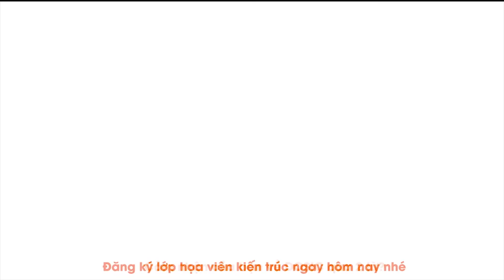Phỏng vấn nhanh học viên lớp Họa viên Kiến trúc tại DORIC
Cùng lắng nghe những chia sẻ thực tế của bạn Đặng Trọng Lâm Duy, học viên của lớp Họa viên Kiến trúc tại Trung tâm Đào tạo Kiến trúc DORIC. Bạn Duy hiện tại đang được giữ lại làm họa viên cho Công ty TNHH Kiến trúc - Xây dựng - Đào tạo Cát Mộc.